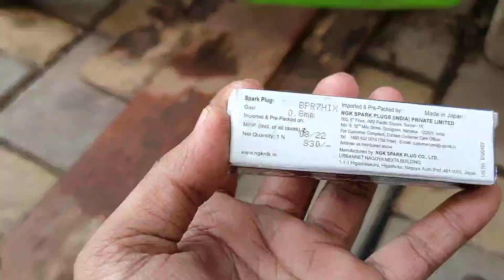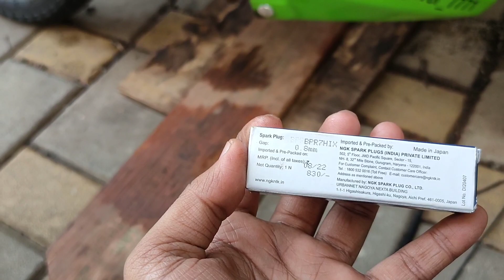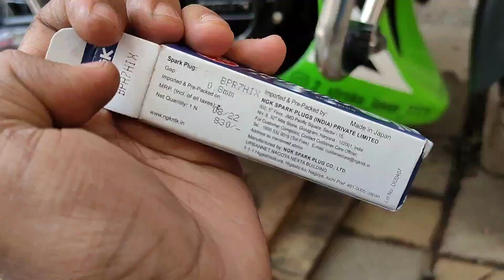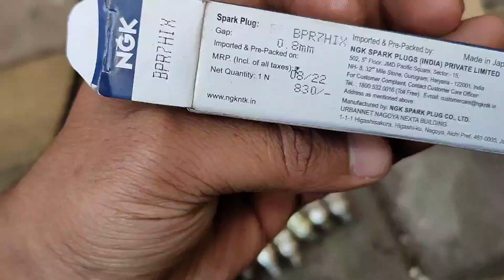New Sound with Some Modified in Suzuki Shogun 🔥🔥🔥